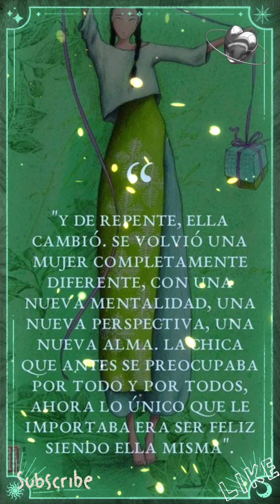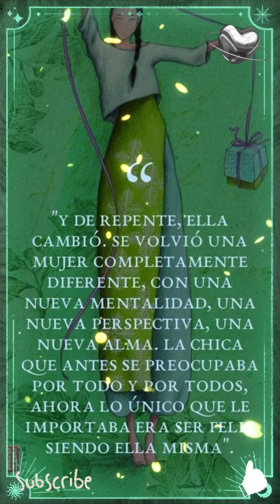🙋 La mujer que antes se preocupaba por todo 🙋